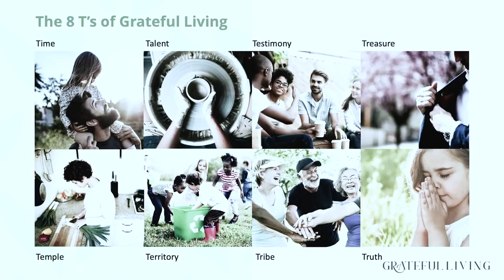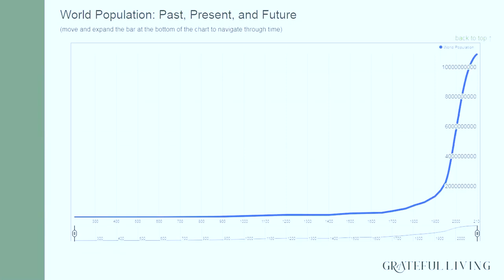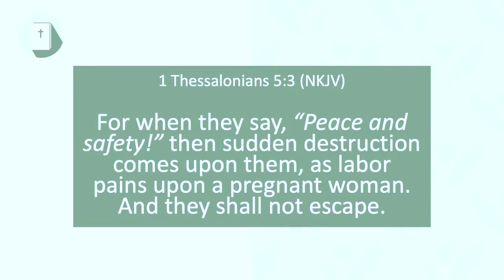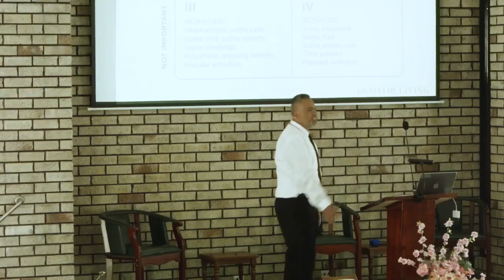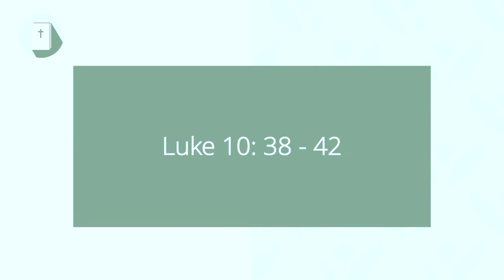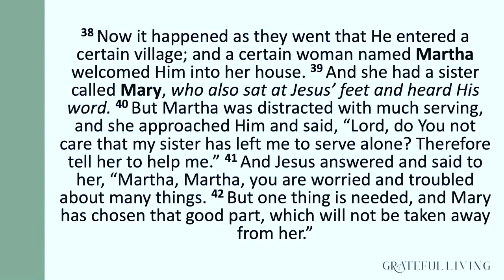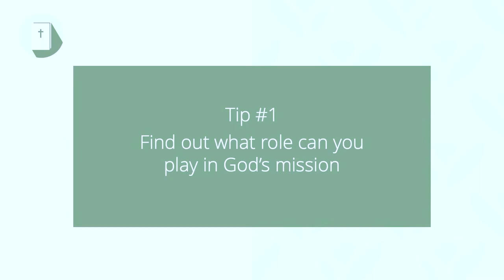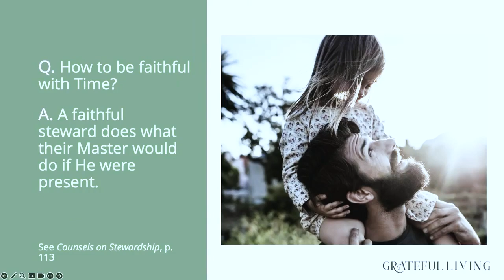The Gift of Time - Pr Francis Pule 17/06/23